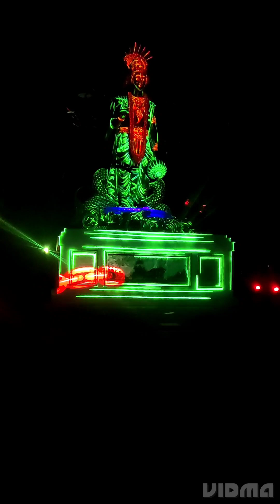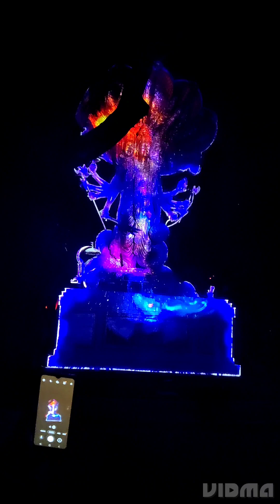jyotisar lightshow kurushetra haryana mahabharat youtube video kurukshetra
must watch
entertainment
Mahabharat
Geeta updesh
kaurav pandav
draupadi
lightshow
evening show